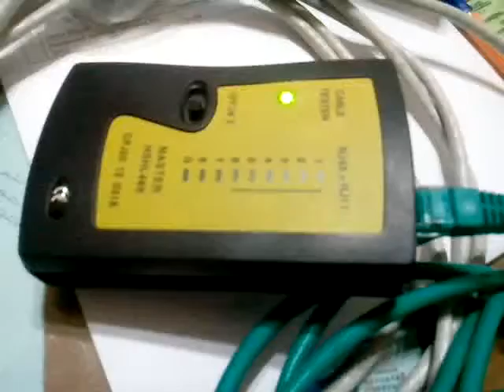LAN тестер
- интернет магазин товаров для экстрима
КЭШБЭК Aliexpress - ПОЛУЧИТЕ СРАЗУ 20% С КАЖДОЙ ПОКУПКИ